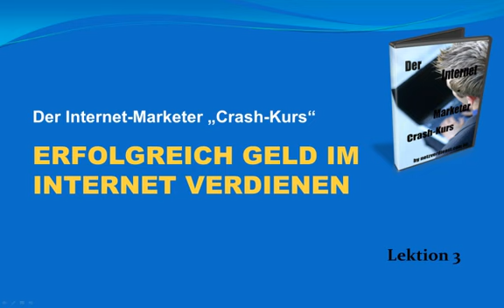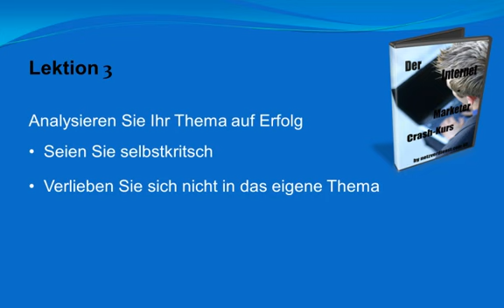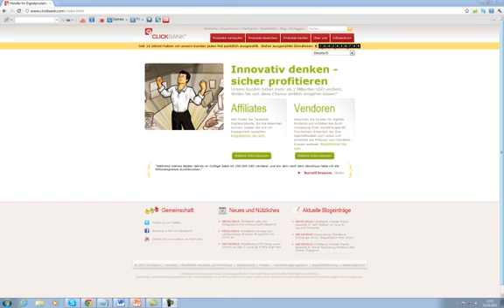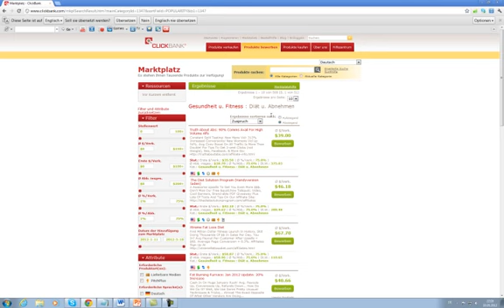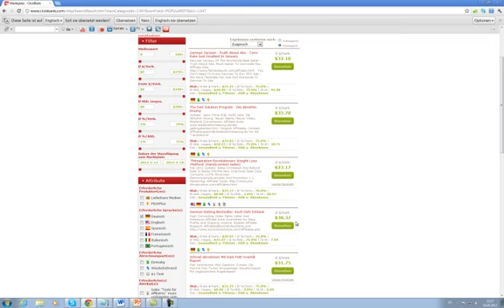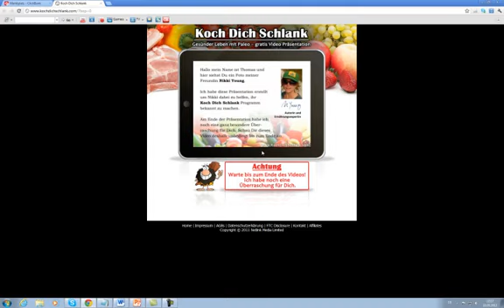Internet Marketer Crash-Kurs / Lektion 3 / Geld verdienen im Internet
Nischenfindung Teil 2: Geld verdienen im Internet

Ein Projekt des Netzverdienst.com Karriereprogramms